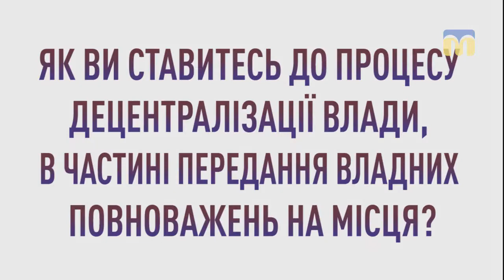Громада каже. Новобузький район, село Новополтавка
Як ви ставитесь до процесу децентралізації влади, в частині передання владних повноважень на місця?